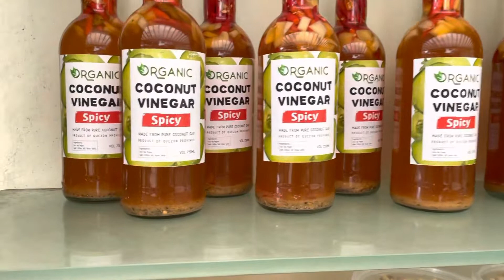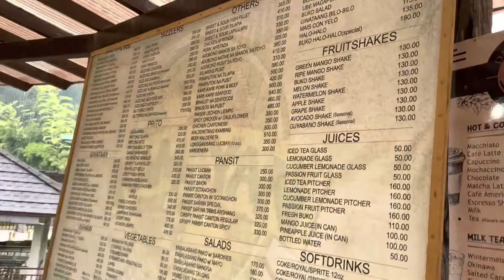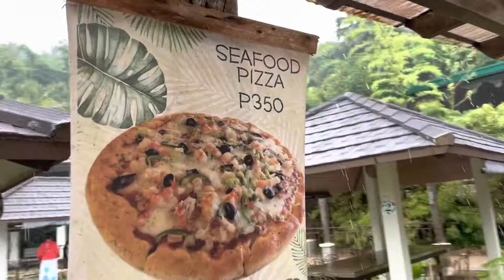Kamayan sa Palaisdaan Lucban-Tayabas Road, Quezon